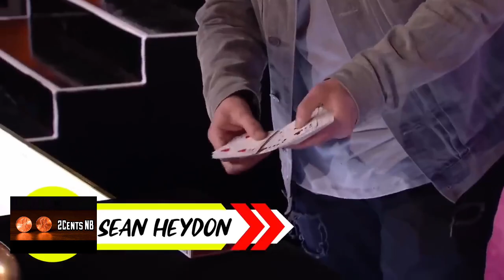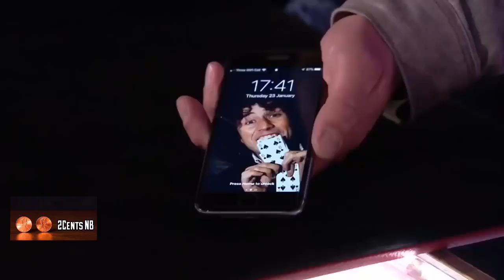Sean Heydon has just delivered an absolutely mesmerizing magic performance - My Travel Pad Places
Sean Heydon has just delivered an absolutely mesmerizing magic performance on BGT! 🔮🌟

His illusions were nothing short of breathtaking, leaving us all in awe of his incredible talent. 🎉🔥
Let's show Sean some love and support! Drop your applause and reactions in the comments below. 🎶 Don't miss out on witnessing his extraordinary magic – catch his unforgettable performance on BGT! 📺✨